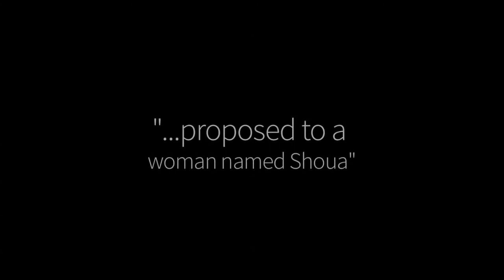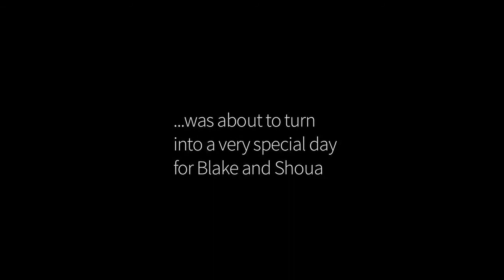Blake's Rapping Proposal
Blake proposed to Shoua on a  April 6th, 2013 in St. Helena, CA. After a failed attempt at hot air ballooning because of some early morning wind, Blake took Shoua to V. Sattui Winery for some wine tasting. Later Blake took Shoua to another winery, Merryvale. While taking a tour of the winery, Blake said he needed to go to the restroom, but instead went to setup in their Cask Room. Inside waiting was 20 members of Blake and Shoua's family. A few minutes later, Shoua was brought to the room. The rest is history.

Lyrics:

Pawm nyos (Hmong Translation: Now you see me, now you don't)

You know they say forever is a long time
But with you it's not long enough
Yo if you ever loved somebody, put your hands up!

Shoua, Shoua where do I begin?
Shoua, Shoua we started as just friends
But Shoua, Shoua then we fell in love
Shoua, Shoua I think it was directed from above.
And Shoua, Shoua let me tell you how I feel
Shoua, Shoua it's about to get real

But first let me give a shout out to my family over here- Hello!
Now what's up to my other family over here- Nyob Zoo, Ho Yo! (Hmong Translation: Hello, oh my gosh!)

My girl Shoua man, she's the absolute best
My girl Shoua man, she makes me feel so darn blessed

She's got the beauty of an angel, the heart of a saint
She's a little feisty sometimes, but I don't have complaints

I waited all my life for you and you were worth the wait
My girl Shoua man, my soulmate

My parents used to say "You must be waiting for perfection"
And now I say "Yup, I found it" we've got a special connection

And if it weren't for potato chips, we may have never met each other
But you know it's all part of the master plan, we were meant to be with one another

And Shoua when I look at you and smile, you make me feel like a king
In your mind you're like "Is this over yet? I want to see that bling!"

But no worries, like I always say, you have to have patience
You know I like surprises, it's all about the suspense

But it's no surprise I am here to ask you that big question
Yeah that's right, I am not here to tell you that rapping is my new profession

I am here because I love you, like I love life
I am here because I want to ask you to be my wife

I'm here today, because I couldn't wait any longer
Shoua, I'm here today because I know together we are stronger

Normally about now I look at you and say "chills!"
Baby, I'm nervous. Is this for reals?

It's time to start our lives together and get married because YOLO (You Only Live Once)
I know I am not Hmong, but I can still say ham tsi mos (Hmong Translation: That's what I'm talking about!)

I promise to take care of you forever and ever
I will treat you like my best friend, my queen, my lover

I will kiss you ever morning, not once, but twice
I will even eat every meal with a side of white rice

So enough waiting, no reason to stall
Because all that matters is I love you, kuv hlub koj (Hmong Translation: I love you)